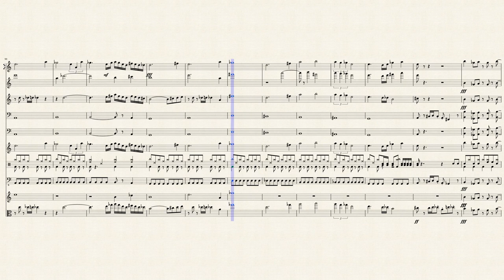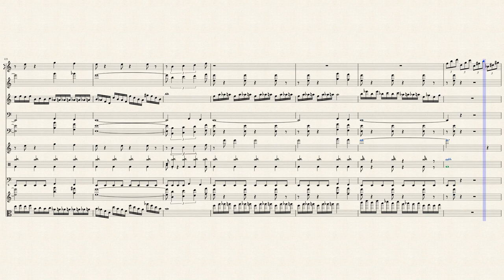Ibitsu Naru Shinen Sono na ha Mao (Ba'al Battle) from Bravely Default/Second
An arrangement of the theme used in Bravely Default and Bravely Second for the battles with the Ba'al. Special thanks to URAunitB on YouTube for help with the arrangement! Here's his arrangement

Composer: Revo
Arrangement: Pokeshulk (with lots of help from URAunitB)